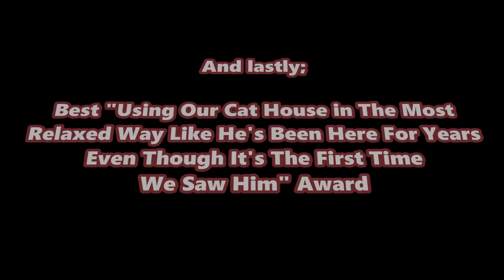Cat Steals Dog's Bed While He's Away for Walk CatAwards Part 3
Mr Feast stole Walter's bed while he was away for his morning walk! When Walter returned to his house, he found Mr Feast occupying his bed and Mr Feast didn't have any intention whatsoever to return the bed to Walter..